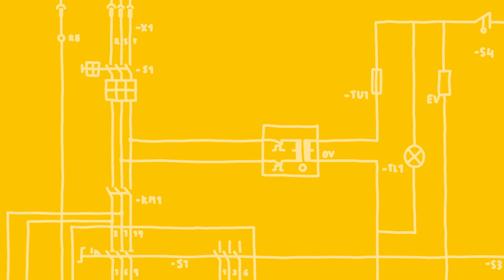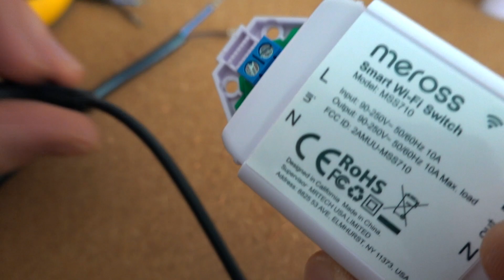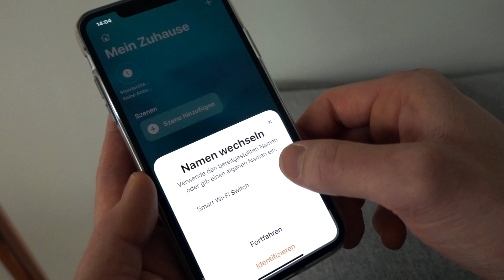Alte Lampe für SMARTHOME tauglich machen (Modul anbringen und einrichten)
Wer eine alte Lampe SMARTHOME tauglich machen möchte, kann das mit einem MODUL machen. Einfach das Modul ans Kabel anbringen und in der HOME APP einrichten. Mit dieser Schritt für Schritt Anleitung können das auch Anfänger selber machen. Solltet ihr weitere Fragen Zum Thema SMARTHOME, Lampen oder anderen Themen haben - gerne in die Kommentare!

Mein Werkzeug & Material:
Smart Home Modul
Endhülsen Set
Profi Entmantler

Falls Ihr mehr zu mir als Person sehen wollt, dann folgt mir gerne auch auf Instagram, hier gibt es noch mehr Content rund um das Handwerk und von mir privat.